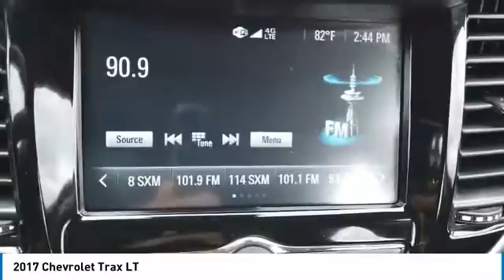2017 Chevrolet Trax VK1255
2017 CHEVROLET TRAX Villa Park, IL
Stock# VK1255

Castle Chevrolet
400 E Roosevelt Road

**CASTLE CHEVROLET OF VILLA PARK, **CLOTH SEATS, **POWER LOCKS, **POWER WINDOWS, **REAR BACK-UP CAMERA, **VILLA PARK, IL. Nightfall Gray Metallic 2017 Certified. Chevrolet Trax LT FWD 6-Speed Automatic ECOTEC 1.4L I4 SMPI DOHC Turbocharged VVT

25/33 City/Highway MPG

Chevrolet Certified Pre-Owned Details:

* Transferable Warranty
* Vehicle History
* Roadside Assistance
* 172 Point Inspection
* 24 months/24,000 miles (whichever comes first) CPO Scheduled Maintenance Plan and 3 days/150 miles (whichever comes first) Vehicle Exchange Program

Awards:
* 2017 KBB.com 10 Most Awarded Brands